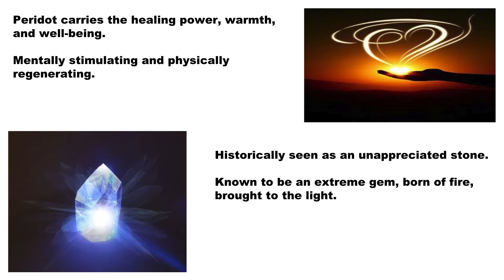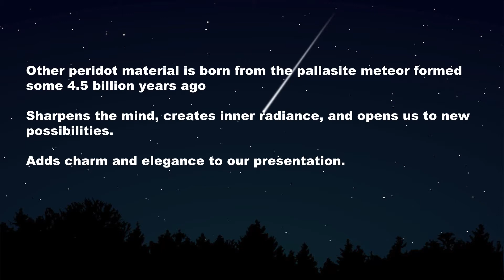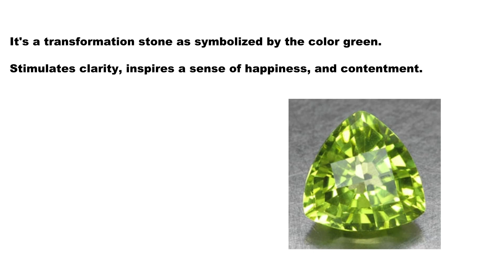Peridot Crystal Unique Properties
The power of giving and philosophy

Consider Donating A Gift of $5?